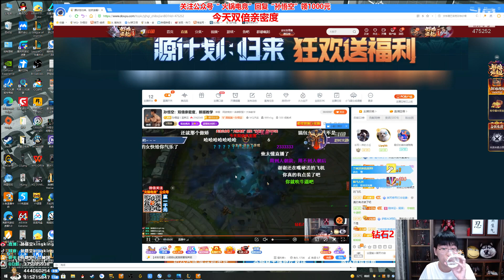【猴哥】蘭林漢悟空：石頭人VS大蟲子 國服（峽谷）我就一句話 我讓你野區炸的嗎（20210615P8）